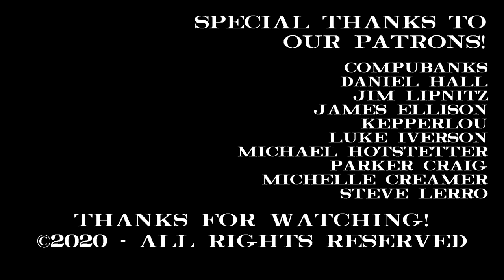San Juan Branch Line: Crummy Luck Part 1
Moving freight has always been hard work, especially for the strong mainline engines like Kent, Wes and Ellis. When it seems like they are approaching their limits, the appearance of a mysterious, "bobber," caboose changes the outcome of their jobs. As cabooses themselves are falling from mainstream use, how will the superpowered machines treat their newfound lucky charm?

To continue to see updates, photos, and new videos from High Iron, including San Juan Branch Line, follow us at these links: